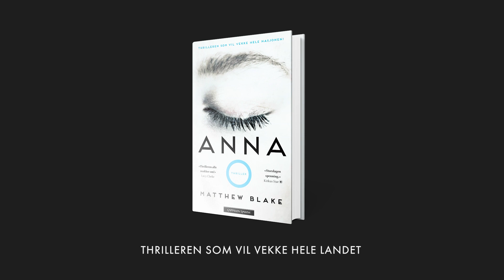Hva om marerittene dine er ekte minner? «Anna O» av Matthew Blake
Årets thriller: Et mørkt, kronglete og sjokkerende mysterium om en ung kvinne som begår et dobbeltdrap mens hun går i søvne.